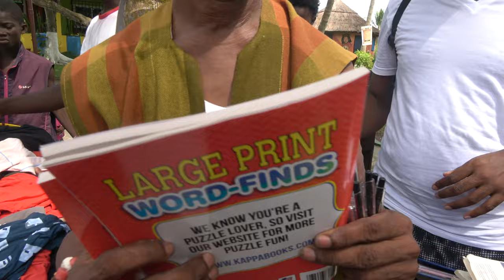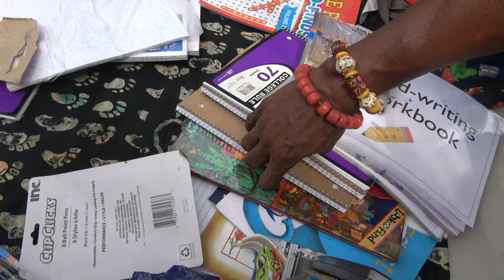School Supplies and Donations to the Children of One Africa in Elmina - Ghana Dec 2021 Journey